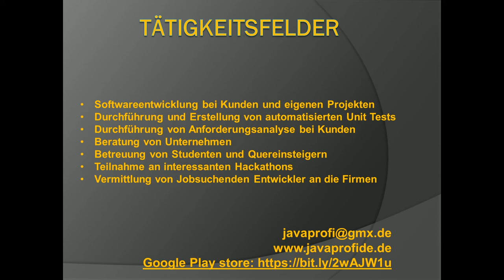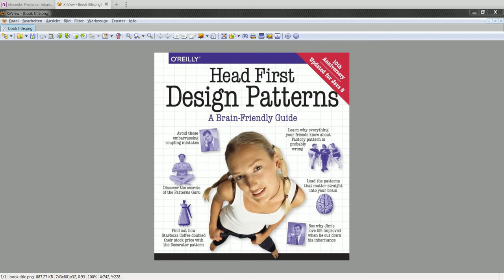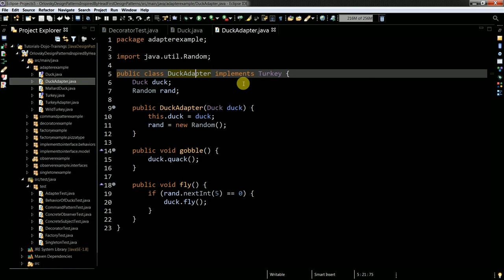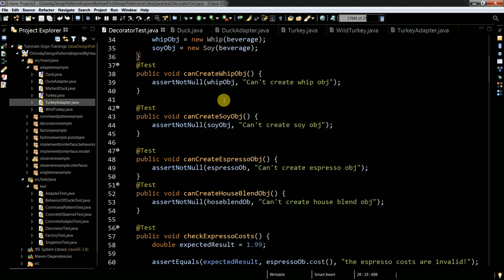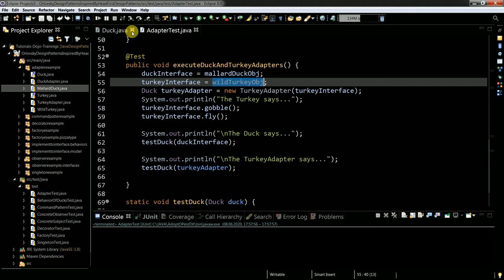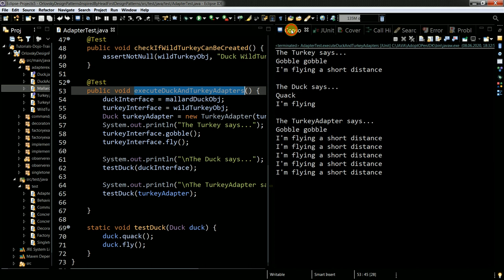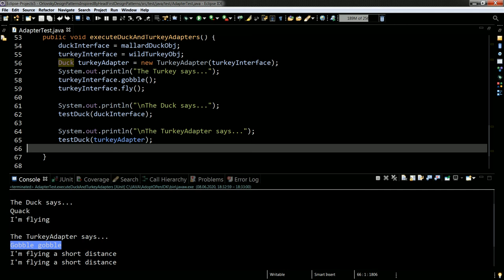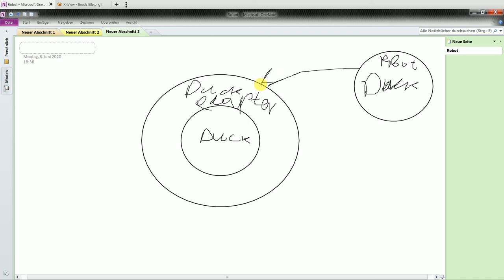Adapter design pattern in Java!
If you want to see very quality content pleased do donations, thanks!